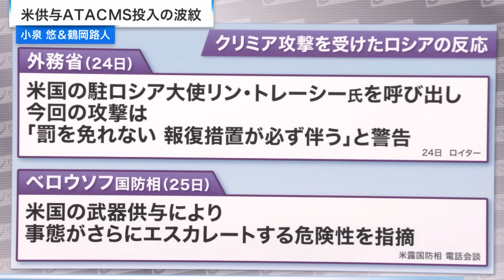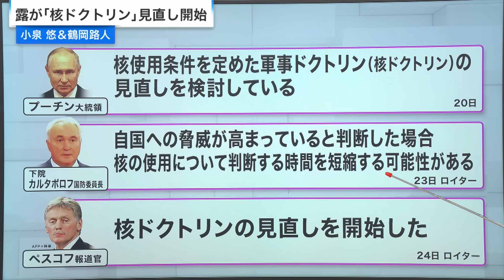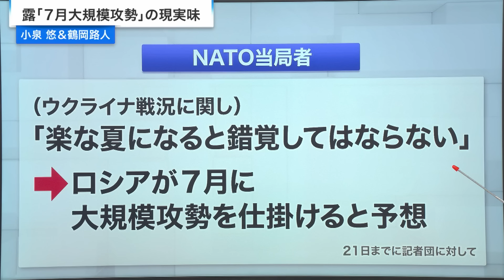【小泉悠×鶴岡路人】ウクライナ最新戦況 ウクライナ軍がクリミアの宇宙通信施設を攻撃か 【米供与ATACMS投入の波紋】2024/6/27放送‹前編›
北朝鮮との結託に出たプーチン大統領に対し、ウクライナ支援に積極的なオランダ･ルッテ首相を新事務総長に指名するＮＡＴＯ。両陣営が描く戦略を読む

『小泉悠＆鶴岡路人が解読！露×ＮＡＴＯ両陣営の新戦略』

北朝鮮と「軍事同盟」とも取れる協定を結び、核使用指針の見直しを表明したプーチン大統領。対するＮＡＴＯでは、次期事務総長にＦ-16戦闘機供与を早期から表明するなど、ウクライナ支援に積極的だったオランダのルッテ首相の指名が確実になった。ロシアは弾薬の供給を睨み、ＮＡＴＯは支援に消極的なトランプ氏の復活を視野に入れた動きと見られるが、その先に両陣営が描く戦略はウクライナ戦争の趨勢と世界秩序にどう作用するのか？ 小泉悠氏と鶴岡路人氏が緊急分析する。

▼出演者
‹ゲスト›
小泉悠　(東京大学先端科学技術研究センター准教授　笹川平和財団上席フェロー)
鶴岡路人　(慶應義塾大学総合政策学部准教授)